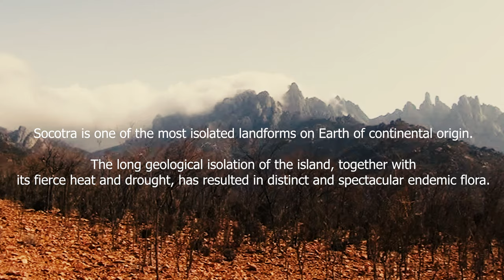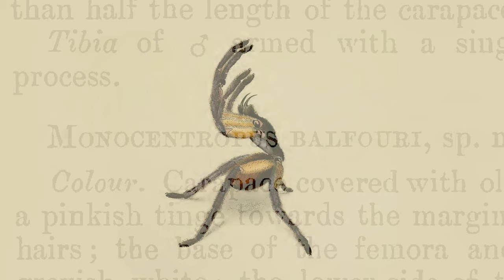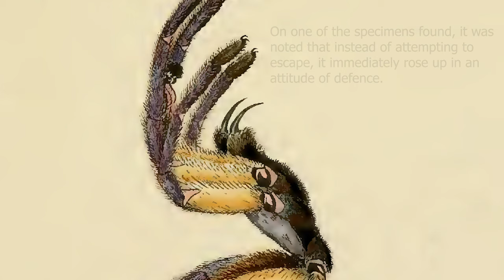The Socotra Island Blue Baboon Spider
Monocentropus balfouri also known as the Socotra Island Blue Baboon is the largest spider known on the island of Socotra. In this video we introduce you to the natural history of this species, the habitat of Socotra and showcase the remarkable flora of this unique island.

A special thank you to David Stastny for providing videos, photos and information from his trip to Socotra.